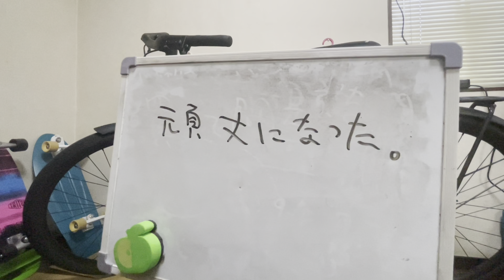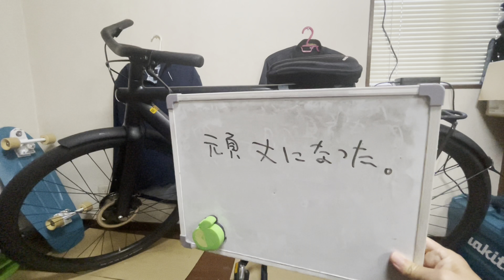新型VanMoofは頑丈らしい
VanMoofを安く買える紹介コードはこちら！：
VRR#8FHO-152G-5HUA